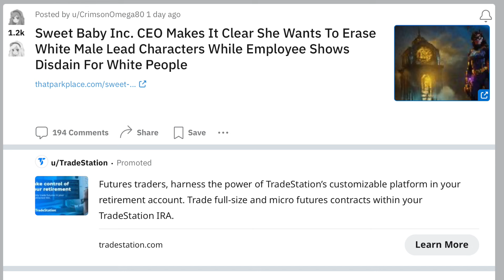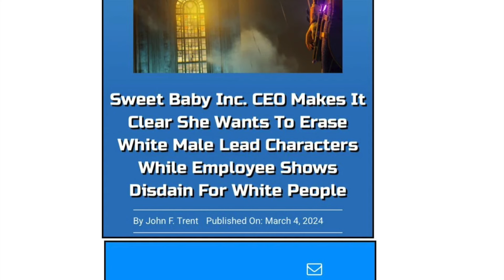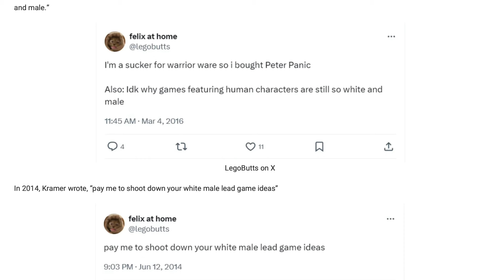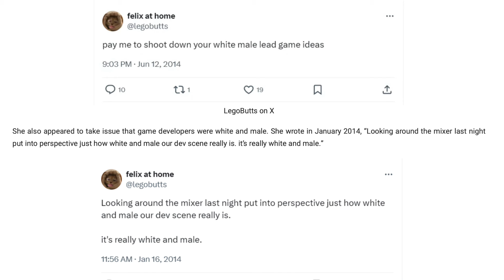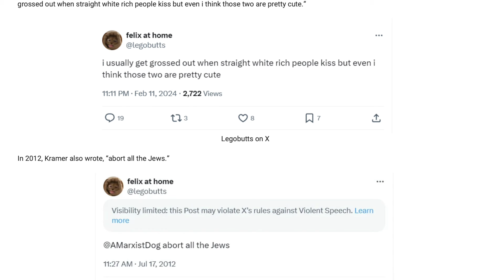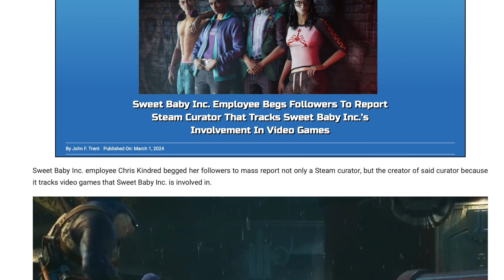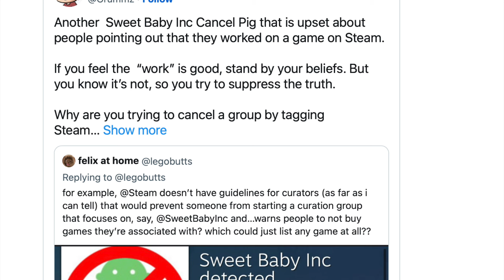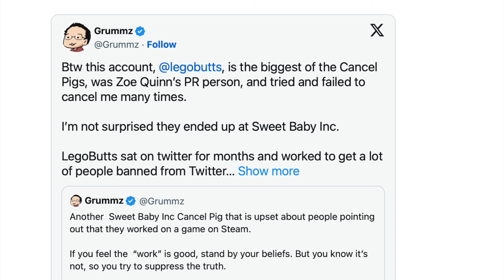Lawyer on Asmongold TV / TheQuartering on Sweet Baby Inc. Diversity